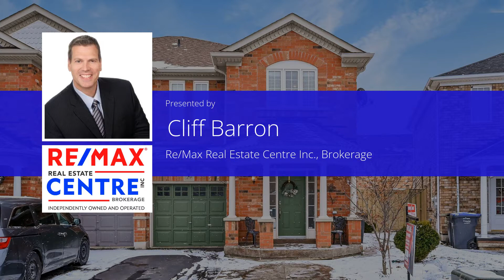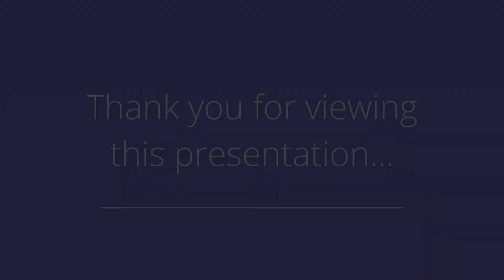29 Trumpet Valley Blvd., Brampton, On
👉LOTS of room in this 4 bedroom, 1750+ sf semi! Meticulously maintained by the owners from day one!
✅Prof landscaped, patterned concrete deck/patio area, extended concrete driveway
✅Stainless steel kitchen appliances, washer/dryer
✅Finished basement with: laminate flooring, entertainment/gaming room
💎Hurry before this gem is snapped up!!!